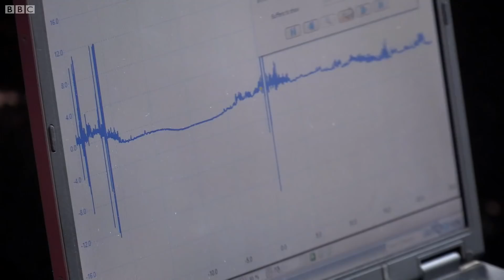Can Adrenaline Make You Stronger? | BBC Earth Science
Greg puts the power of adrenaline to the test to see if he can become a Superman.

Taken from Secrets of Everything.
No query about life or the universe is too random or silly for science adventurer Greg Foot. Using brilliantly simple lo-fi demonstrations, hi-tech kit and extreme stunts to explore the weird science behind everything from belly flops to black holes, Greg turns non-scientists into eager enthusiasts and reveals just how mysterious and incredible our world really is.

Welcome to BBC Earth Science! Here we answer all your curious questions about science in the world around you.